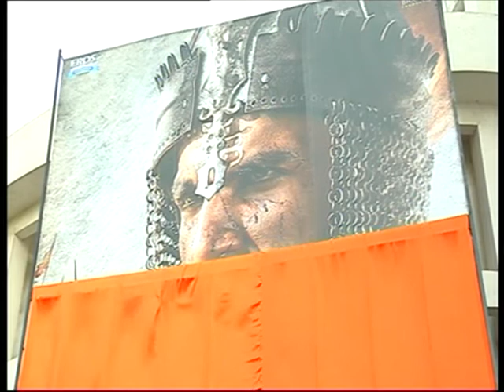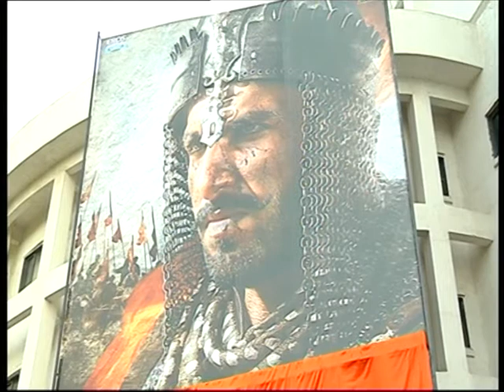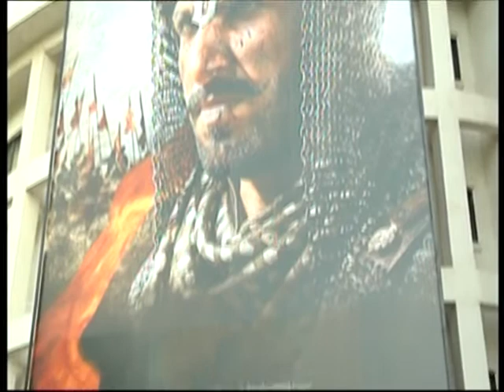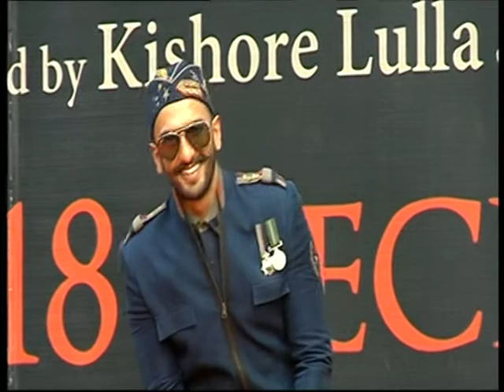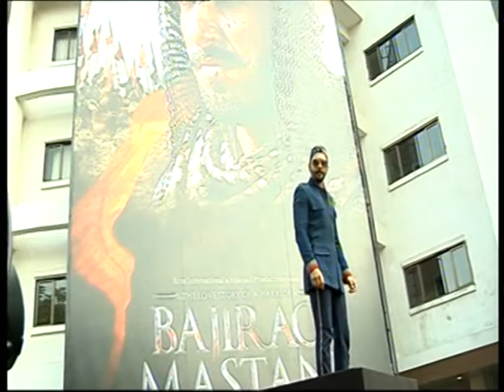Ranveer Singh on launching their first poster of Bajirao Mastani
Bollywood India News

Entertainment. Bollywood, Movies, TV shows, Others News